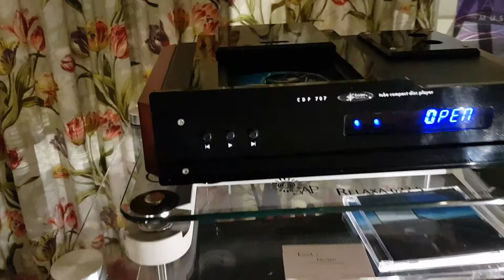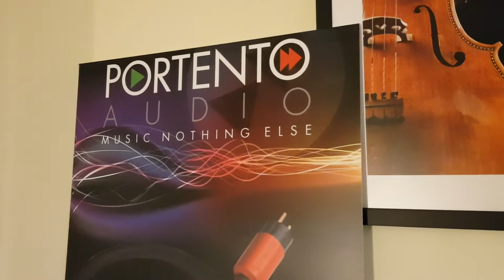Portento Audio Room at Prague Audio Video Show 2019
Portento Audio cables & power filter, Pearl Evolution speakers, Lector DAC & amplifier